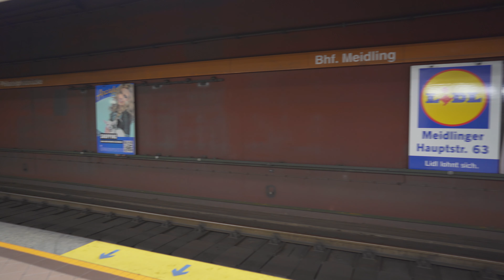Austria, Vienna, U-Bahn night ride from Bahnhof Meidling to Alser Strasse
escalator 0:30 , 1:42

U-bahn train 3:54

October 2019